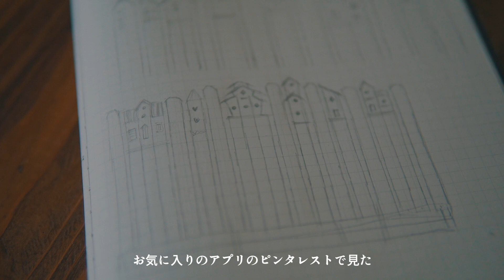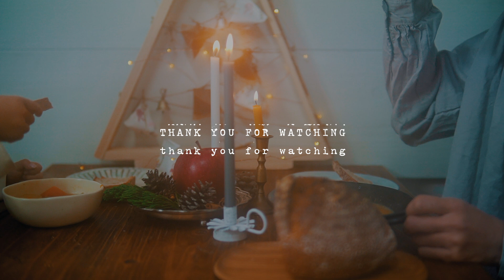木製フェンスで模様替えDIY｜手作りアドベントカレンダー｜かぼちゃカスタードのワッフルおやつ【手作り暮らしのvlog】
2020年も残りわずかとなりましたが、いかがお過ごしですか？
私はコンクリートの庭のフェンス作りに数日の間奮闘していました。
おやつにちっちゃなワッフルを作ったのですが、かぼちゃカスタードクリームを作ってワッフルに絡めて食べたら予想以上に美味しかったです♡
今年はクリスマスを楽しみたくてアドベントカレンダーを作って楽しんでいます☺︎

ワッフルの材料
⭐︎小麦粉　110g

⭐︎アーモンドミルク　100g
⭐︎ココナッツオイル　30g
⭐︎砂糖　40g

かぼちゃカスタードの材料
⭐︎アーモンドミルク　400g
⭐︎砂糖　90g
⭐︎ココナッツオイル　60g
⭐︎薄力粉　40g
⭐︎塩ひとつまみ
⭐︎カボチャ　適当